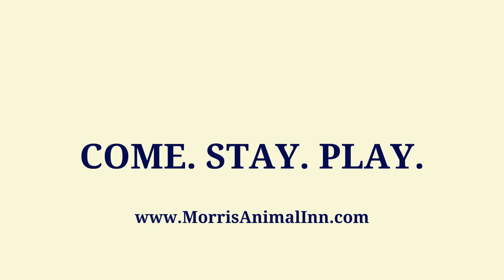Group Play!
Look at these little guys go! Playing outside and meeting new dogs is the best way to have fun!